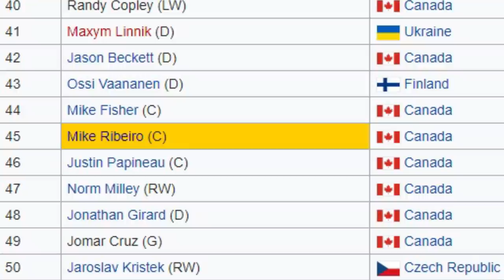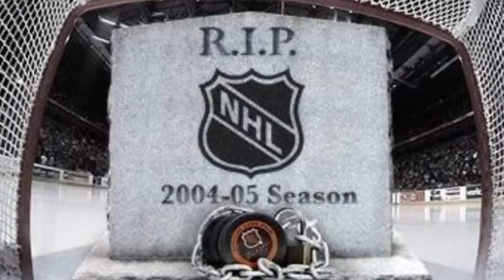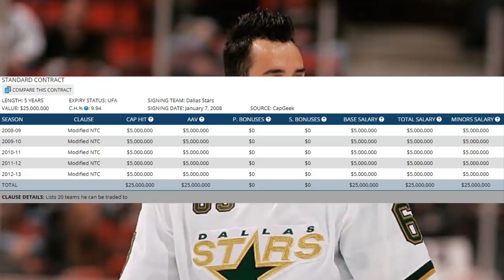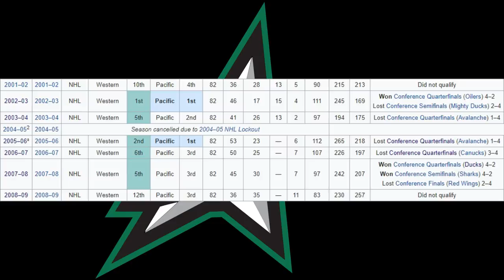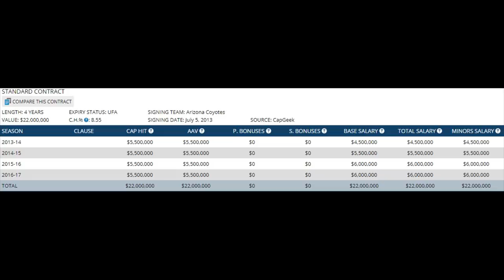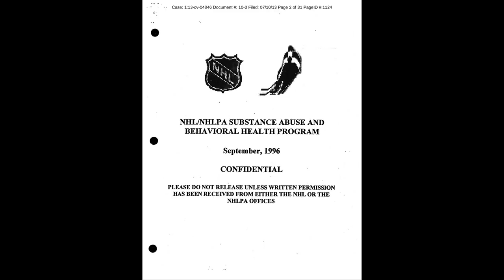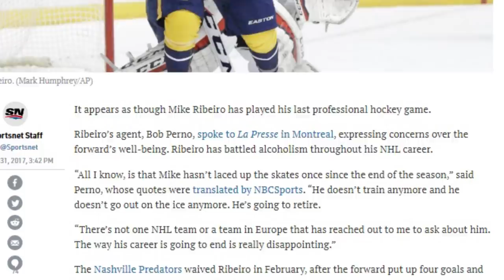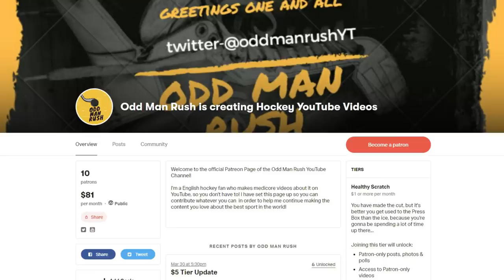Whatever Happened To...Mike Ribeiro?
After clearing waivers and being sent down to the Milwaukee Admirals of the AHL during the 16/17 season, this former second round draft pick seemingly fell off the hockey map.

Having suited up in the league for parts of 17 seasons and having appeared at the NHL All-Star Game, a high-calibre name like this vanishing overnight was certainly unexpected. So that begs the question: Whatever Happened to Mike Ribeiro? Watch to find out!